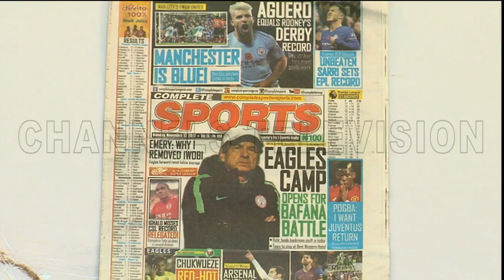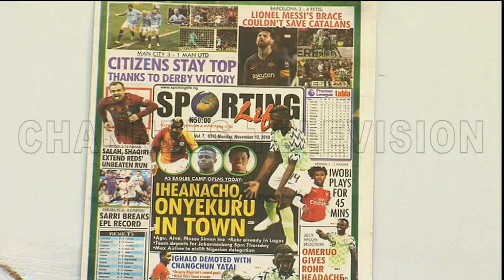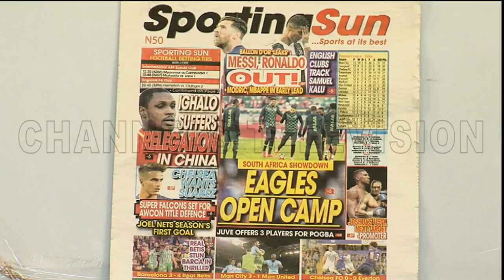Ighalo Suffers Relegation In China |Sports This Morning